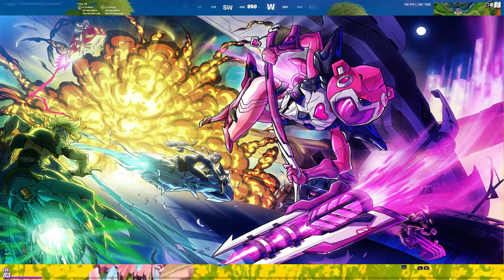FORTNITE SKIN *UFFICIALI* SEASON 7 CAPITOLO 2! (PASS BATTAGLIA)😱🔥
😄VIDEO OGNI GIORNO ALLE 7:00😄
(Sabato e Domenica alle 8:00)